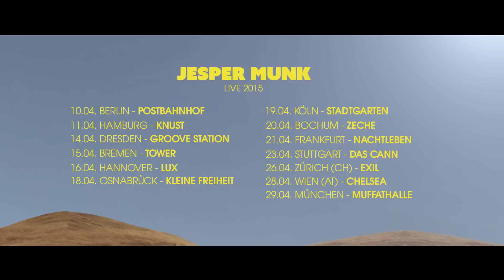Jesper Munk - Live On Tour 2015 (Official Tourtrailer)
Jesper Munk Live 2015

10.04.15 Berlin, Postbahnhof
11.04.15 Hamburg, Knust
14.04.15 Dresden, Groove Station
15.04.15 Bremen, Tower
16.04.15 Hannover, Lux
18.04.15 Osnabrück, Kleine Freiheit
19.04.15 Köln, Stadtgarten
20.04.15 Bochum, Zeche
21.04.15 Frankfurt, Nachtleben
23.04.15 Stuttgart, Das Cann
24.04.15 Dingolfing, Redbox Festival
26.04.15 Zürich (CH), Exil
28.04.15 Wien (AT), Chelsea
29.04.15 München, Muffathalle ________________________